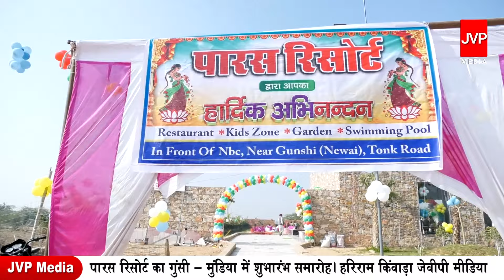पारस रिसोर्ट का गुंसी - मुंडिया में शुभारंभ समारोह। हरिराम किंवाड़ा Paras Resort Gunsi Mundia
Paras Resort Gunsi NBC ke pass